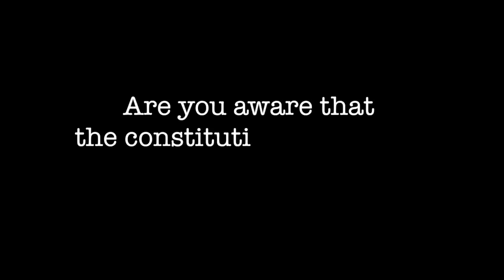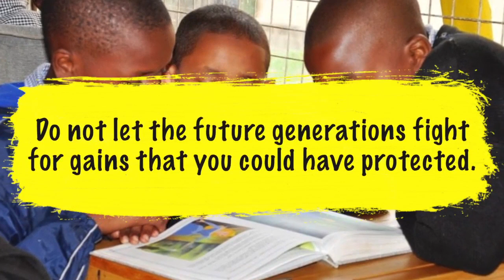Two-Third Gender Rule Explainer (Kenya)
We did this video for an NGO to serve as an explainer in their lobbying for expeditious implementation of the two-third gender principle.